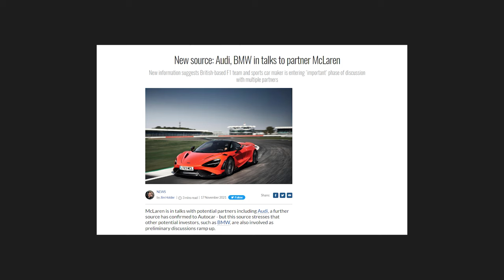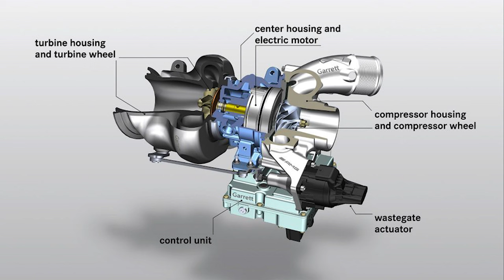Audi To Confirm F1 Entry In Early 2022!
Audi is one of the largest automobile manufacturers in the world with a rich history in motosport. Audi managed to win multiple championships in multiple categories in the history of the brand. But is Audi ready for the F1 challenge?

Two of the german giants- Audi and Porsche have shown interest. But Audi is the more likely of the two to join.

During November media sources started reporting on a deal between Audi and McLaren where the McLaren group should have been sold to Audi. McLaren quickly responded to these reports by saying :
“McLaren Group is aware of a news media report stating it has been sold to Audi. This is wholly inaccurate and McLaren is seeking to have the story removed.”

Audi board chairman and Audi technical Development board member indicates that Audi is satisfied with FIA’s progress towards 2026 power unit technical regulations and is close to making a commitment. In a letter sent to F1 CEO Stefano Domenicali and outgoing FIA president Jaan Todt! Audi board said that the new regulations appealed to them, and that they seemed feasible and fair for their objectives.

Audi should join Mercedes, Ferrari, Renault and Red Bull in engine manufacturing.
The FIA World Motor Sport Council confirmed that 2026 power units will retain the existing 1.6-litre V6 engines. There will be changes to existing electrical energy management and the extremely complex MGUH will be removed from these engines. There will also be a cap added for engine cost.

Would you like to see a new engine manufacturer in F1? Do you think an experienced manufacturer could turn tides in F1?

Follow Simply F1